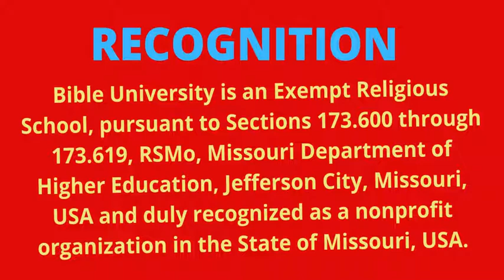BIBLE UNIVERSITY OFFERS TUITION-FREE ONLINE COURSES [BACHELOR, MASTER & PhD PROGRAMS]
Bible University is an institution that offer Tuition-Free courses like Leadership, Education, Theology, Biblical Business & Management, Church Management and Administration, Ministry, etc. that people don't talk about. You can get a Bachelor Degree within 12 months.